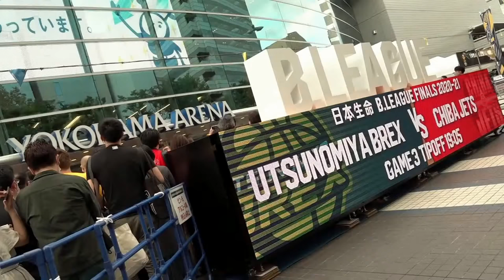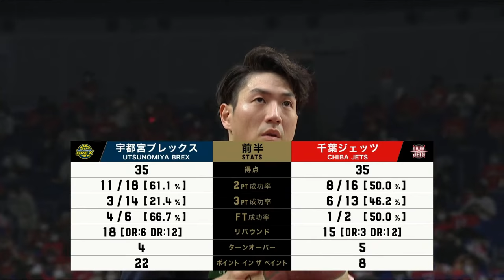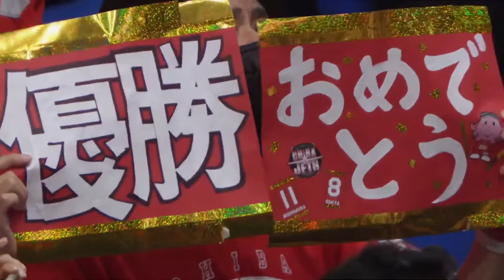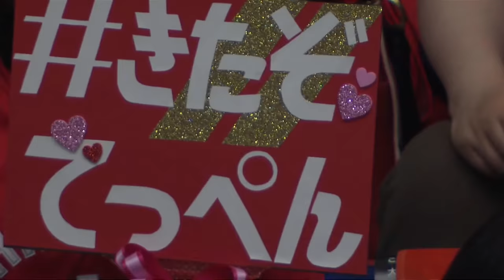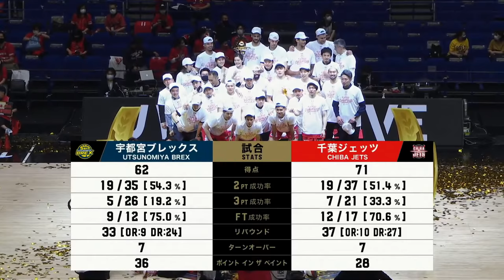[Live] Game3: Utsunomiya Brex vs Chiba Jets | 05.29.2021 | NISSAY B.LEAGUE FINALS 2020-21